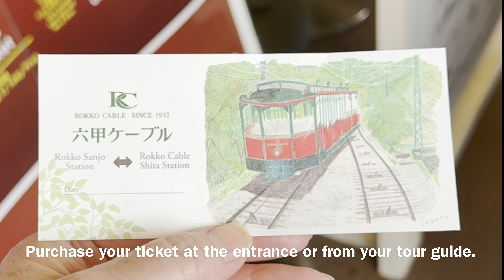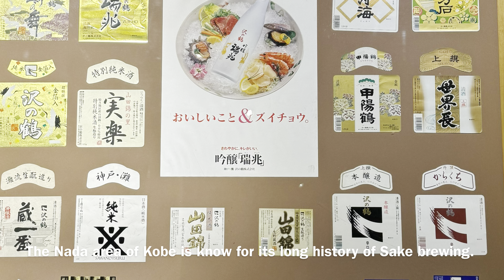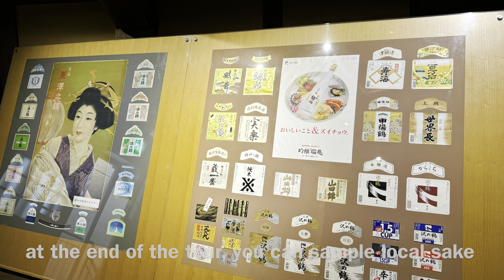Cruise Japan | Kobe Port Stop | Day Tour | Travel and Cruise Tips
Kobe Japan Cruise Port Stop | Japan Cruise Ship Day Tour

Explore the countryside of Kobe Japan. Famous for hiking and enjoying the lush outdoors.

For cruise passengers that only have a short amount of time here and want to experience the lush countryside with views, visit Mount Rokko, the popular sightseeing and hiking destination.  Reach the summit via a funicular, and enjoy views of Osaka Bay and the distant Awaji Island.  At the top you will find some shops and restaurants.

Kobe’s waterfront has some of of the city’s best modern architecture set against the backdrop of the Mount Rokkō mountain range. Many of Kobe’s buildings were destroyed in the Great Hanshin earthquake of 1995, and much of the city has been rebuilt.  The brilliant red Kobe Port Tower is one of the buildings that stayed standing during the earthquake.

Kobe is not only know for its beef, but the Nada district of Kobe also happens to be Japan’s top sake-producing region. Visit a local Sake Brewery Museum and get a better understanding of the complexity of brewing sake. Taste several types of sake and browse the shop.

Note: The Port Terminal Train Station is directly behind the ship terminal building, if you need transportation elsewhere.  Google maps does a great job finding routes to your destination.

There are many other attractions we didn’t have time to visit during our short time in Kobe.

Kobe Port Tower
Kobe Harborland
Eat some Kobe Beef
Great Hanshin-Awaji Earthquake Memorial and Museums
Hyogo Prefectural Museum of Art
Maiko Park and Bridge
Hemeji Castle
Kobe Chinatown
Rokko Island
Nunobiki Falls in Mt Rokko
Kitano-Cho

Enjoy your time in Kobe!

Photos and video credits:
Travelology771